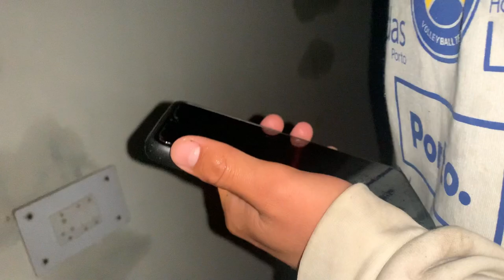Kullu Manali Flood Vlog Day 1 - Leaving Home 😢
My channel introduction :- Welcome to Ansh TV , Join me on my adventures as I explore new places, try new things, and share my life with you. From travel vlogs to food reviews, I’ll take you along for the ride and give you a glimpse into my world. So sit back, relax, and enjoy the journey with me.

Credits :-